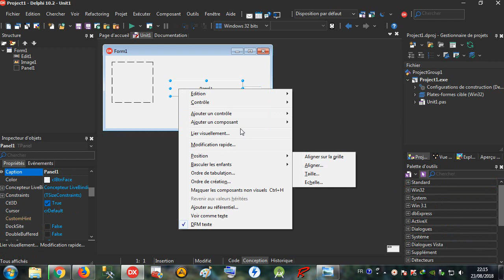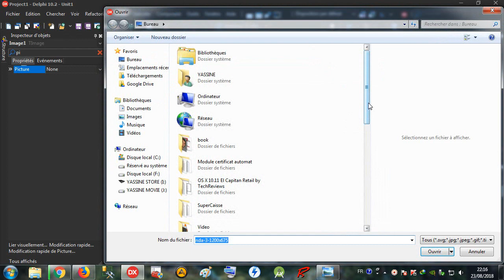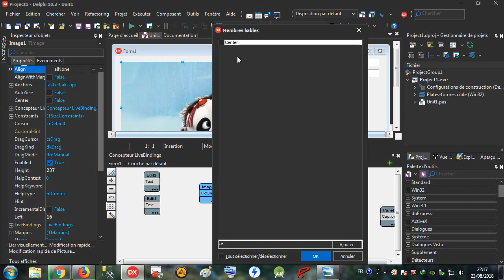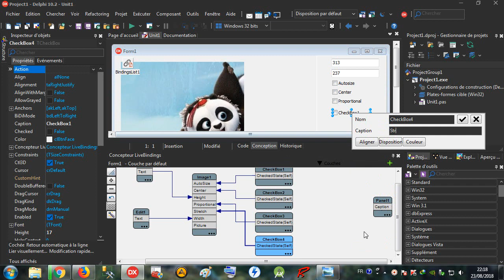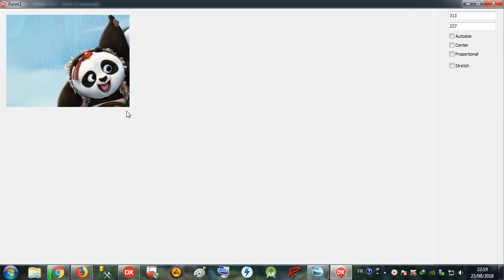Delphi 023 Image / 5 resize and manipulate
AR : كيفية تغيير حجم والتلاعب في الصورة
FR : comment redimensionner et manipuler l'image
AN : how to resize and manipulate picture
ES : cómo cambiar el tamaño y manipular la imagen
RS : как изменять размер и манипулировать изображением
AL : wie man Bildgröße ändert und manipuliert

Rad Studio Delphi Image Autosize Center Proportional Stretch Height Width Picture Edit Panel LiveBindings